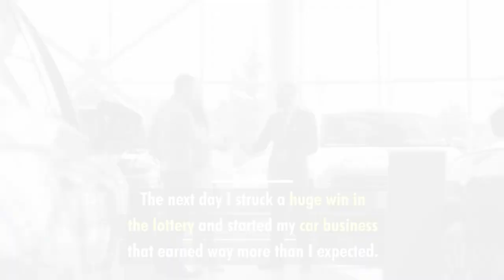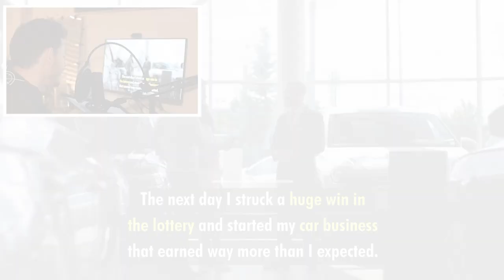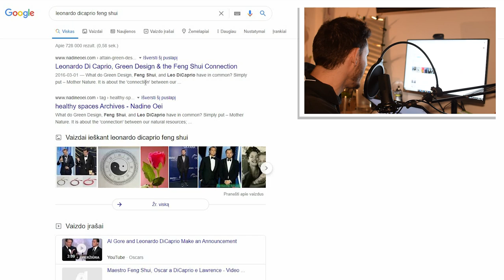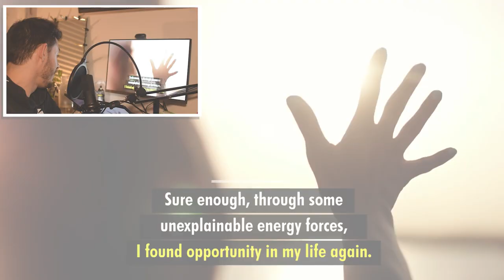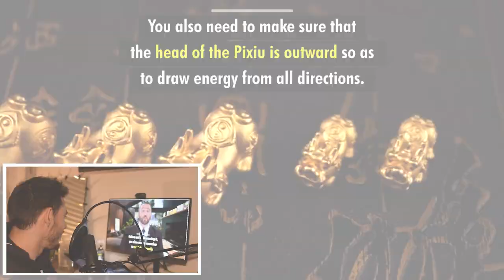I React To A Ridiculous Spiritual Bracelet Ad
This ridiculous spiritual bracelet ad appeared as a youtube ad a week ago. It was making so many promises and claims that I couldn't stop myself from reacting to it in a video.

I used to be a professional spiritual teacher, yoga instructor and self-help guru. For years I used to have a lack of critical thinking myself. I used to believe many things which had little evidence or truth behind them. These beliefs led me to decisions which did not turn out to my favor. Eventually I discovered critical thinking and changed my life for the better. Now I choose what I believe in with much more care. Make better, more informed decisions and enjoy the results. Yet it doesn’t take much time to see that many people still fail to separate true information from false.  That’s why I created the Practical Critical Thinkers channel.